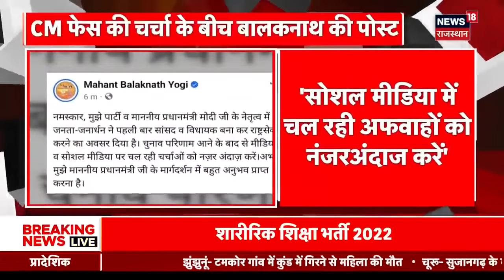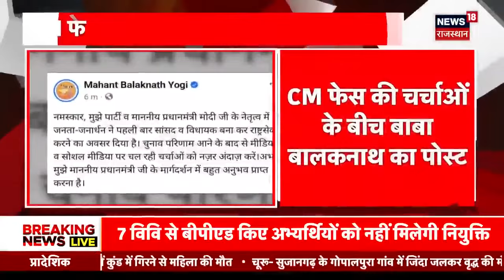Rajasthan में CM Face को लेकर आज फैसला ? | Vasundhra Raje | Gajendra Shekhawat | Breaking News | BJP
राजस्थान में विधायक दल की बैठक में मुख्यमंत्री पद को लेकर फैसला होना है. लेकिन उससे पहले कई नाम चर्चा में हैं. इसमें पूर्व मुख्यमंत्री वसुंधरा राजे से लेकर बाबा, अर्जुन राम मेघवाल और गजेंद्र सिंह शेखावत का नाम शामिल है।